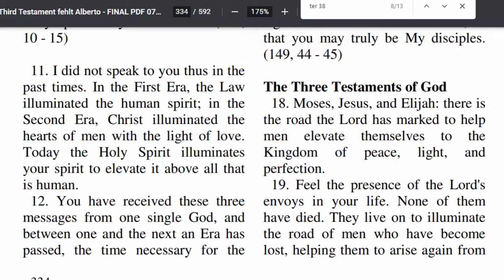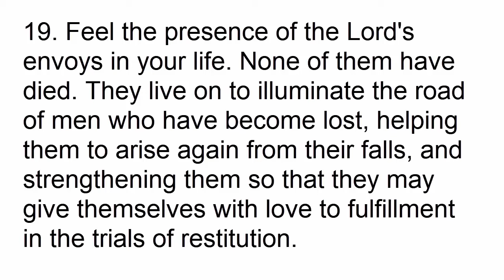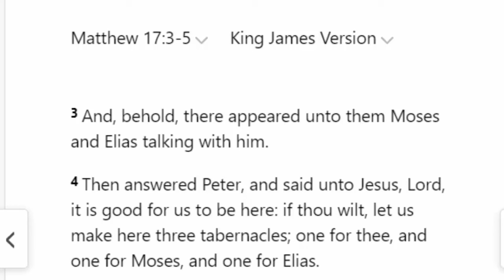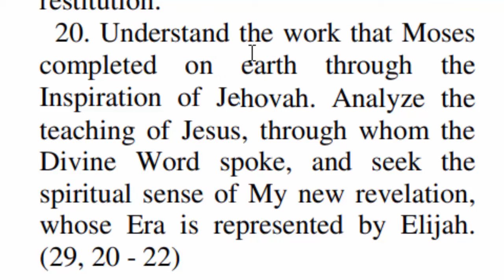Why Are There Three Testaments Of The Bible? Old (Moses), New (Christ), and Third Testament (Elijah)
The Three Testaments of God 18. Moses, Jesus, and Elijah: there is the road the Lord has marked to help men elevate themselves to the Kingdom of peace, light, and perfection. 19. Feel the presence of the Lord's envoys in your life. None of them have died. They live on to illuminate the road of men who have become lost, helping them to arise again from their falls, and strengthening them so that they may give themselves with love to fulfillment in the trials of restitution. 20. Understand the work that Moses completed on earth through the Inspiration of Jehovah. Analyze the teaching of Jesus, through whom the Divine Word spoke, and seek the spiritual sense of My new revelation, whose Era is represented by Elijah. (29, 20 - 22)